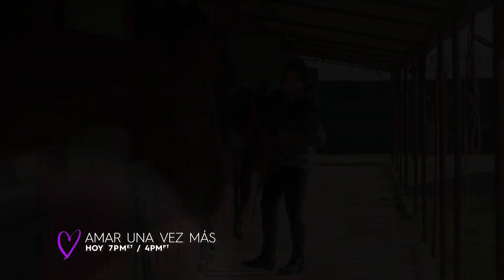Amar Una Vez Más Cap. 22 | Promo Por Pasiones Us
Capítulo 22: Continúa la historia de amor entre Deniz y Mirat. Ni la envidia, ni los celos lograrán separarlos.

No te pierdas esta gran historia de amor y segundas oportunidades.

Nuevos capítulos de AmarUnaVezMás de Lunes a Viernes por

En Instagram @pasiones_tv
En TikTok @pasionestv

Eres Mi Estrella
2PM Mex
3PM Col
5PM Arg

Con: Park Shin-hye, Jang Keun-suk, Jung Yong-hwa, Lee Hong-gi

Pasiones es el destino principal para los televidentes hispanos que buscan las mejores novelas y series dramáticas de los principales proveedores a nivel mundial. Con una larga relación con los productores más reconocidos del mundo, el canal presenta el contenido internacional más aclamado de Turquía, Brasil, Colombia, Venezuela, Perú, Chile, Argentina, México, India, Corea y el mercado hispano de los EE.UU.